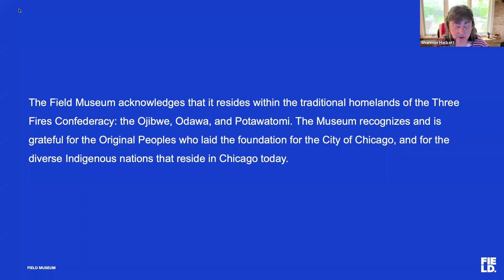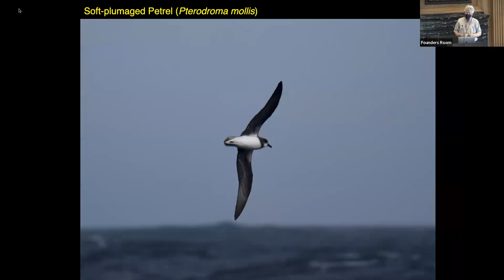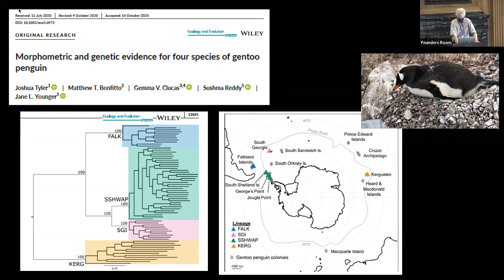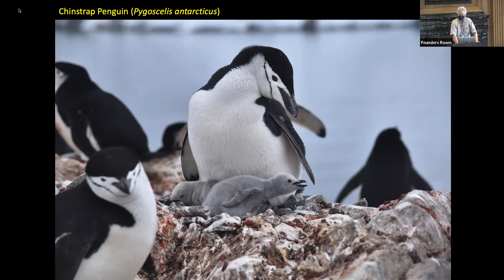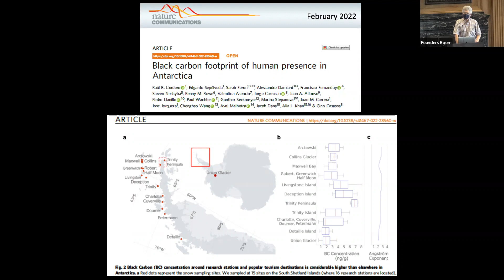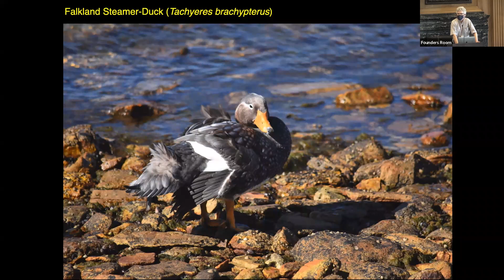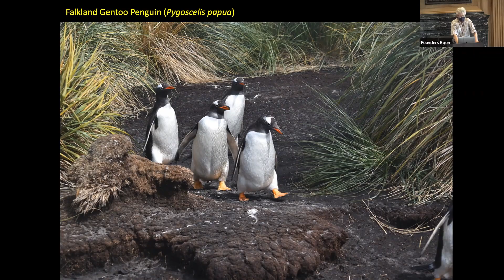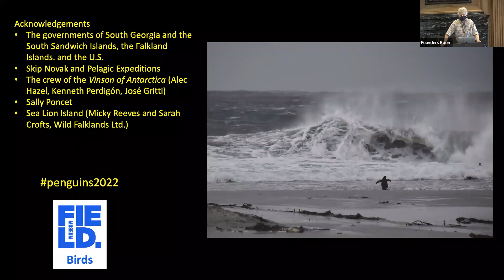John Bates 01 06 2022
Dr. John Bates, Field Museum of Natural History

"Sampling penguins and other aspects of biodiversity across the South Polar Region”